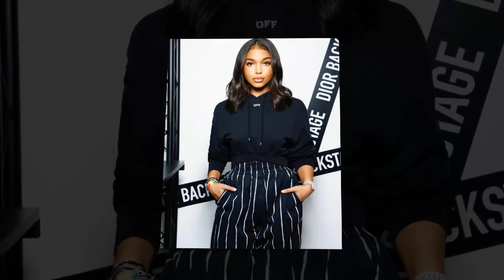Steve Harvey's Gals Marjorie & Lori Take Revealing Bikini Pics Together!!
Steve Harvey’s wife is celebrating her 55th birthday in style, and she’s giving her daughter a run for her money in the looks department. Marjorie Harvey has been enjoying the sun and water in Cancun, Mexico, as she says bye-bye to 54 by enjoying her husband’s Sand and Soul Festival, which kicked off on Oct. 10.